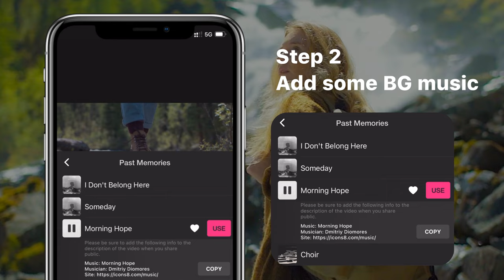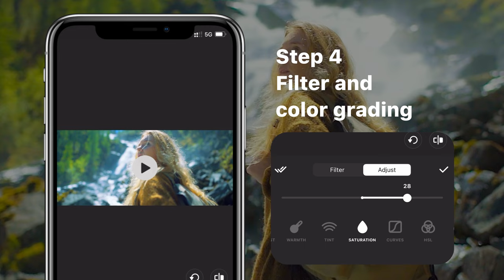How to Create a Cinematic Video on Your Phone (InShot Tutorial)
With InShot, you can easily make a cinematic video on your phone. Follow these simple steps to take your footage to the next level:
1. Select film aspect ratio 2.35:1🎬
2. Add some background music
3. Add cinematic transitions
4. Filter and color grading
5. Aesthetic text

Musician: Dmitriy Diomores